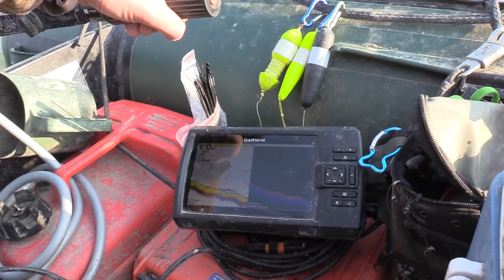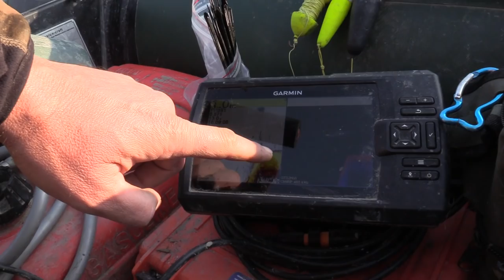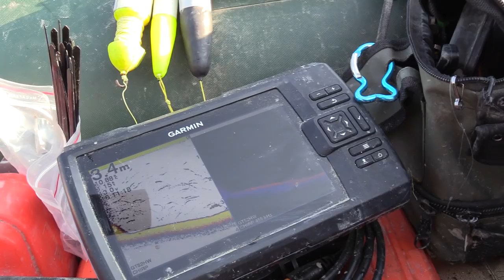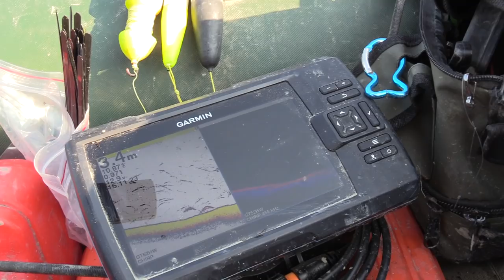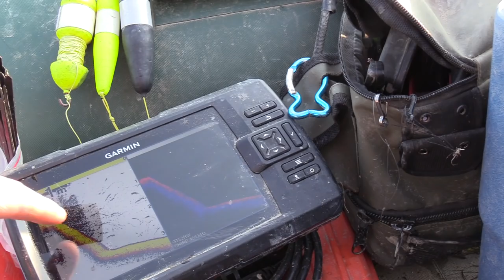So FANGT ihr vorsichtige FISCHE !!! | Welsangeln mit Boje und Absenkstein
Stefan Seuß ist an einem großen Fluss unterwegs. In der ersten Angelnacht können die Angler keinen Biss verzeichnen. Am nächsten Tag heisst es also Umziehen und Fische suchen. Stefan Seuß findet eine langgezogene Kante in der Flussmitte, dort ist es eigentlich unmöglich zu angeln. Stefan hat aber eine gute Idee und setzt oberhalb dieses Bereiches Bojen um die Montagen mit den Köderfischen direkt in die abfallende Kante umzulenken. Dabei zeigt Stefan im Detail wie er vorgeht und erklärt warum er in dieser Situation zwei Steine mit Reißleine einsetzt. Der Plan geht auf und alle Angler können Fische fangen.

Zuverlässiges 🎣🎣 Angelgerät bekommt Ihr hier:
Welsangeln🐟